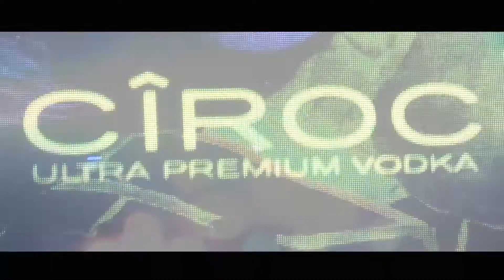The Game Live Performance at Project club london (HD)